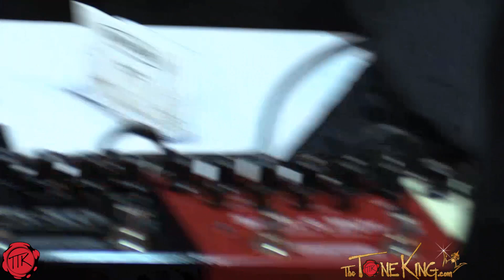TRUTONE Pedals & Power - Winter NAMM 2016